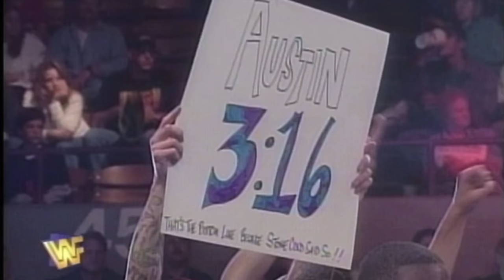Stone Cold Steve Austin ► First Raw Entrance With "Hell Frozen" Theme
Austin 3:16 was officially born during WWF Monday Night Raw, on November 11, 1996, when Stone Cold Steve Austin used for the first time (on Raw) his famous "Hell Frozen" theme song !